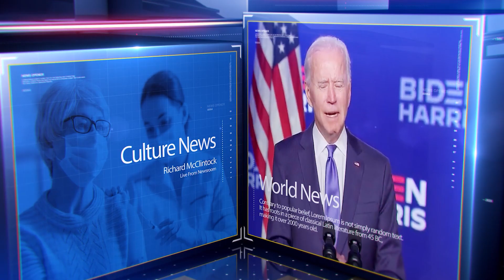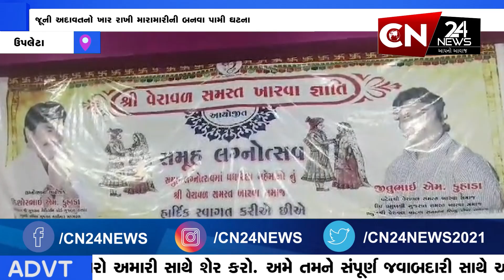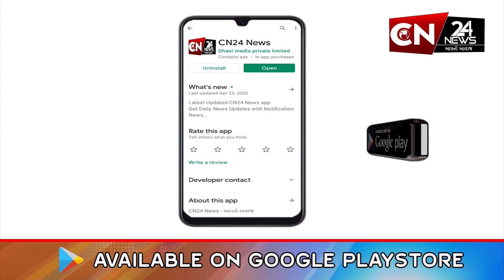વેરાવળ : સમસ્ત ખારવાસમાજ દ્રારા 23મા સમૂહલગ્નનુ કરાયું આયોજન